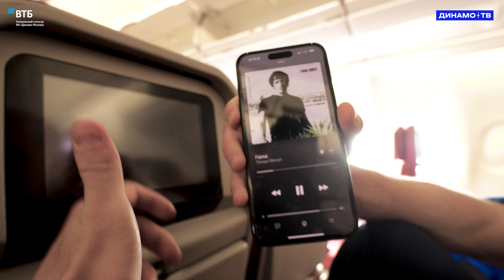📺 «Инсайд»: выезд в Нижний Новгород, голы Тюкавина, Артура, Бальбуэны, Гладышева и разгром «Рубина»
В 12-м туре РПЛ динамовцы встретились с казанцами на резервном стадионе в Нижнем Новгороде. Оператор ДинамоТВ запечатлел всё интересное, что происходило во время перелёта и игры с «Рубином». Что внутри

🔹 рекомендации для Тюкавина, чтобы не бояться летать
🔹 громкая поддержка динамовцев на трибунах
🔹 комментарии об игре от Марцела Лички, Тюки и Артура

Смотри выпуск!